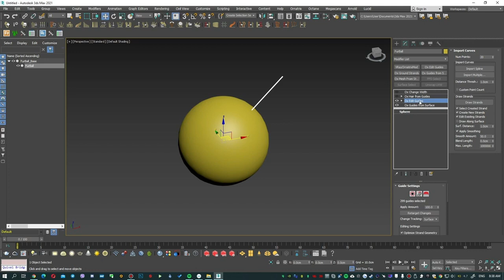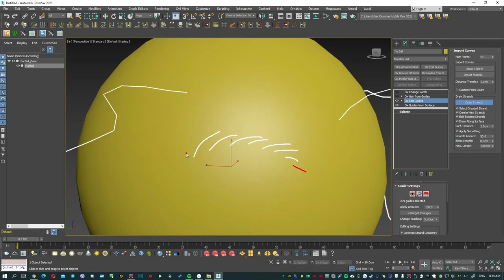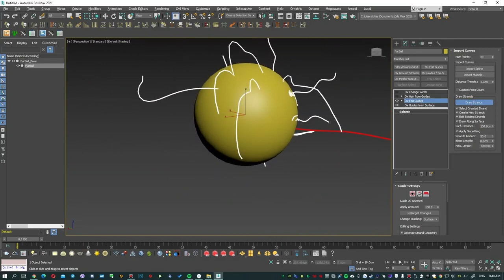Ornatrix 3dsmax: Drawing Strands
This video goes over the Draw Strands tool in Ornatrix for 3dsmax. A quick step by step guide to creating new strands for different grooming purposes.
Ornatrix is a complete hair, fur, and feathers solution for Autodesk 3dsmax